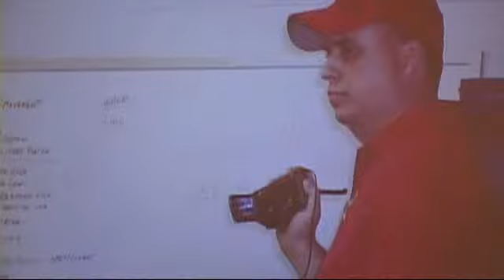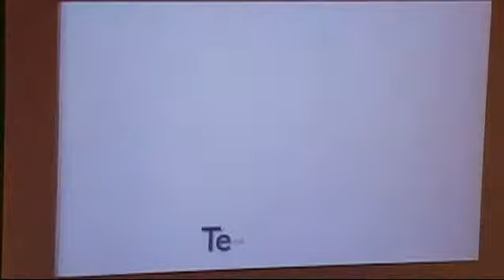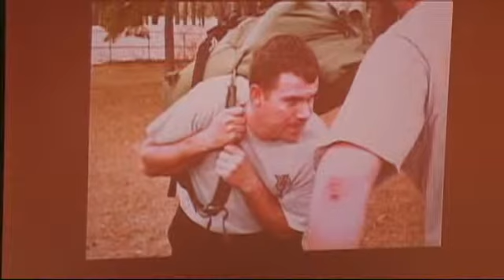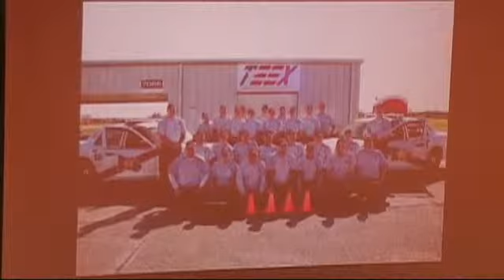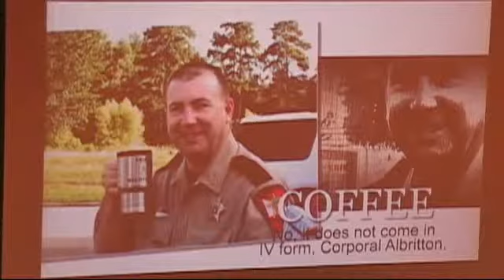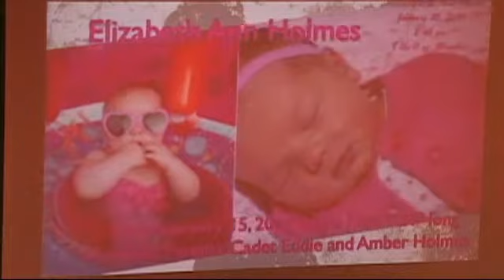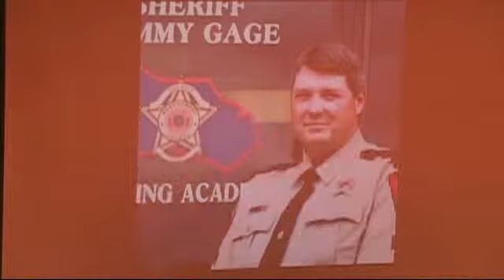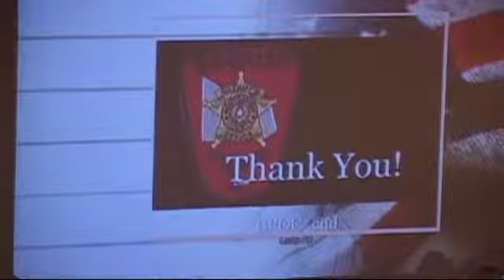071310 MCSO GRADUATES 26 PEACE OFFICERS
MONTGOMERY COUNTY SHERIFF'S OFFICE GRADUATES 26 PEACE OFFICERS